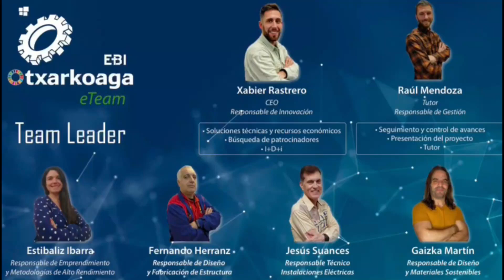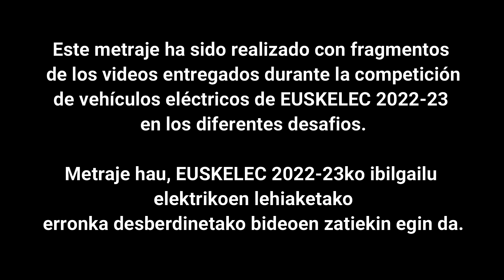EUSKELEC 2023 Otxarkoaga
Otxarkoaga ikastetxetik 2022-23 kurtsoan TKNIKAko EUSKELECen auto elektrikoen lehiaketan parte hartu dugu. Txapelketak 2 fase ditu; 1. Esparru tekniko-sortzailea: prototipoa diseinatzeko eta fabrikatzeko 8 erronka. Autoaren egiaztapenak maiatzaren 18an izan ziren. 2. Proba dinamikoak: Ekainaren 2an eta 3an Bilboko Itsas Museoko zirkuituan. Azelerazio-proba, slalom-proba, balaztatze-proba, sailkapena eta erresistentzia-proba Proiektu hau karrozeriako EMHZk gidatzen du, elektrizitatea eta elektronika, arotzeria eta soldadura espezialitateekin lankidetzan eta GMHZ

Desde el Centro Formativo Otxarkoaga en el curso 2022-23 hemos participado en la competición de coches eléctricos de EUSKELEC de TKNIKA.

El campeonato ha constado de 2 fases;

1ª Ámbito Técnico-Creativo: 8 retos de diseño y fabricación del prototipo. Las verificaciones del coche fueron el 18 de mayo.

2ª Pruebas dinámicas: El 2 y 3 de Junio en el circuito del Museo Marítimo en Bilbao. Prueba de aceleración, prueba de slalom, prueba de frenada, clasificación y prueba de resistencia.

Este proyecto esta liderado por el CFGM de carrocería, en colaboración con las especialidades de electricidad y electrónica, carpintería y soldadura y el CFGS de climatización.